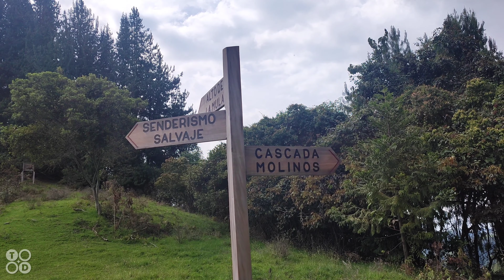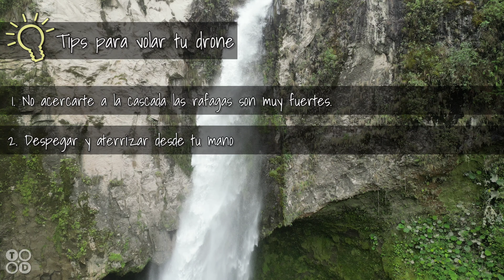Travesía a la cascada los Molinos.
Visitamos la Cascada los Molinos ubicada en el municipio de Villamaría Caldas, Colombia.

Te explico como llegar a este hermoso lugar y como volar tu drone con seguridad, para capturar las mejores imágenes y videos,